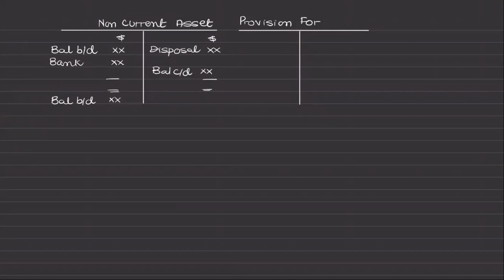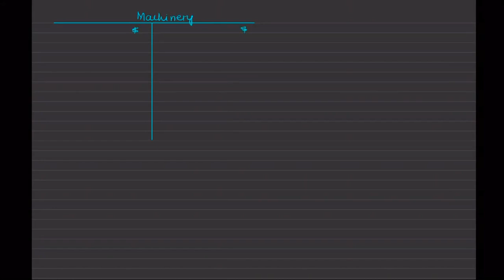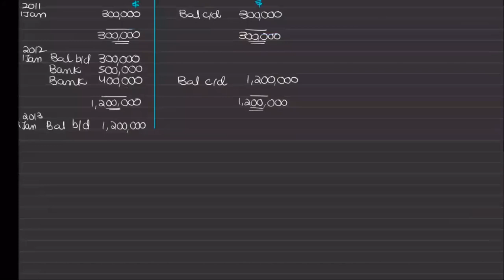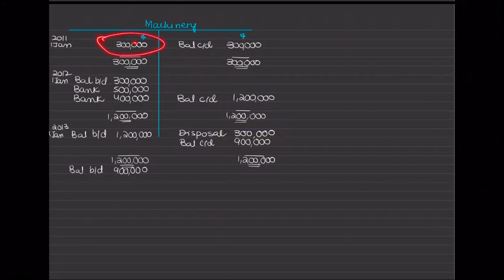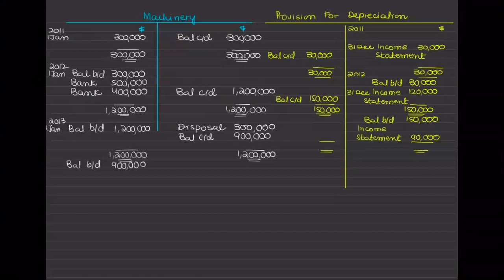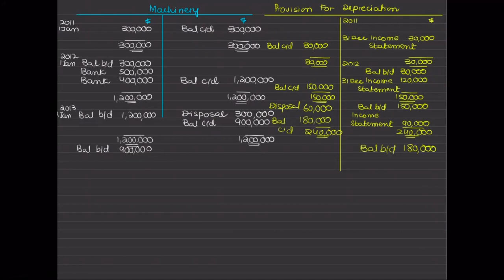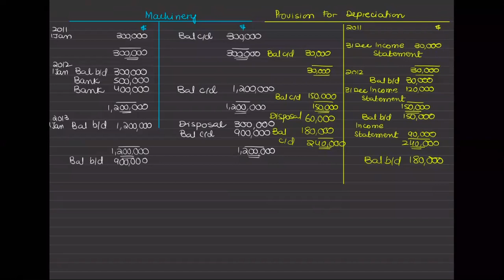Depreciation Part 2 (O Level / IGCSE Accounting)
Straight Line Method Of Depreciation
Non Current Asset Account
Provision of Depreciation Account